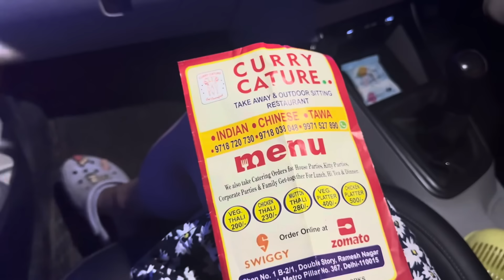Love marriage or arrange marriage??? Swaalo ke jwab!!